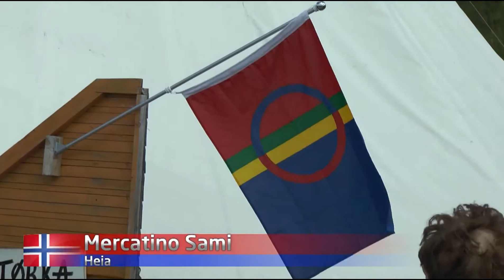Norvegia, Tromso - Andenes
Tour Norvegia 2015
Tromso
Grillefjord
Andenes